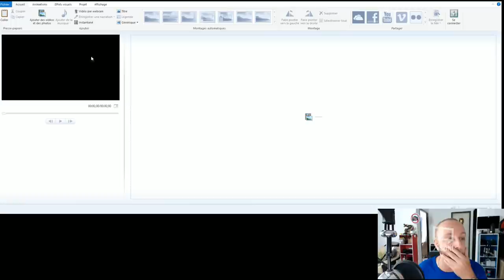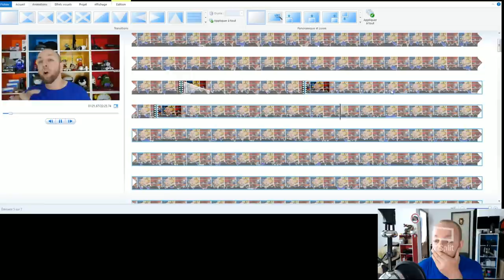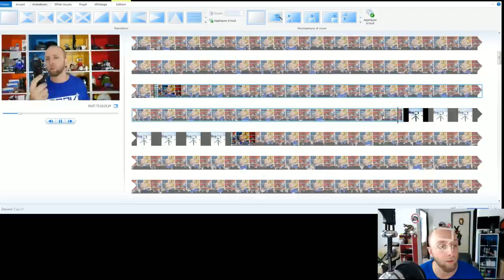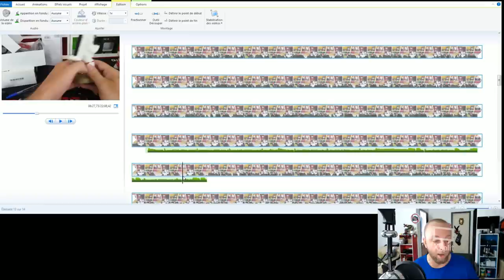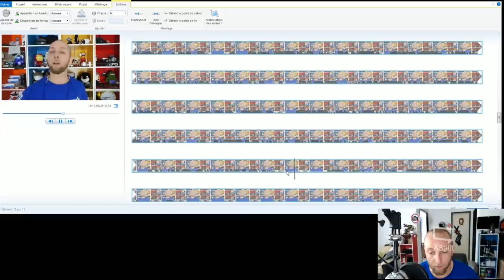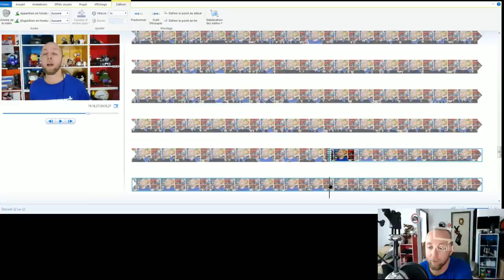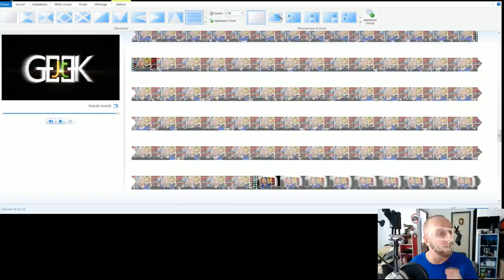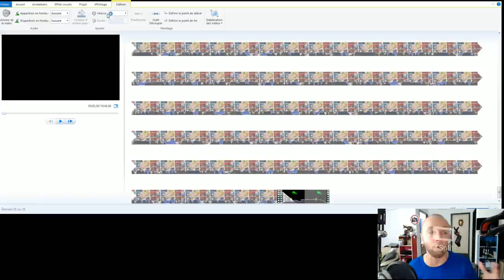Devenir Youtubeur part 2, Montage d'une vidéo Youtube avec Movie Maker.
2e partie de nos tuto Youtube, si la semaine prochaine sur aura fait un test avec ton smartphone, aujourd'hui on va essayer de faire un peu de montage.On commence avec un Logiciel gratuit Windows Movie Maker, gratuit mais abandonné par Windows depuis 2014.